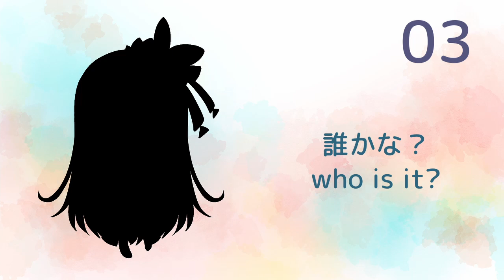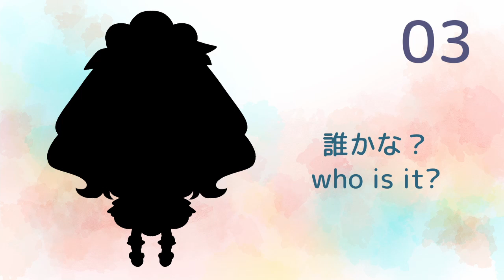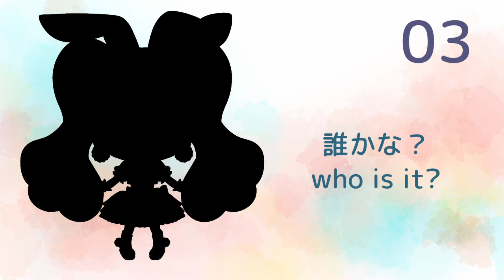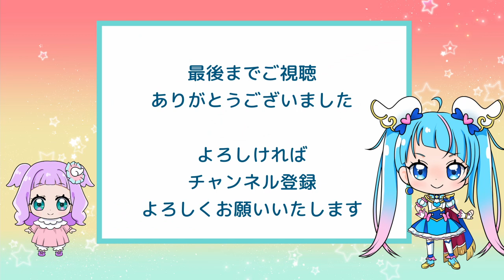シルエットクイズ【ピンク系のプリキュア】 全15問（知育に）PreCure silhouette quiz（PreCure）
初代～ひろがるスカイ!プリキュアまでのプリキュアのシルエットクイズです。
ちなみにタイトルのシルエットは
キュアフローラです。

知育 幼児 クイズ アニメ プリキュア 子供向け シルエットクイズ silhouette Quiz